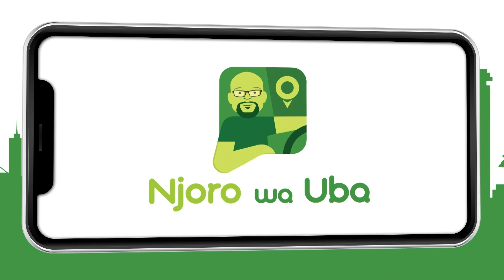Nyota ya mimba imen'gaa – Njoro Wa Uba | S14 | EP 2 | Maisha Magic Plus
Odanga teases Njoro about his baby mama drama while his lawyer advices him not to go to Dubai due to his mental state.